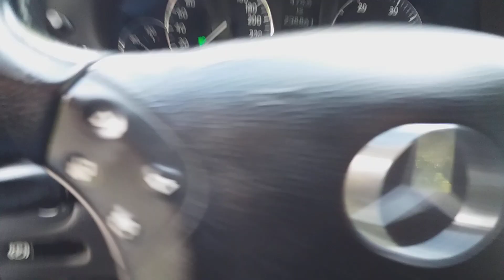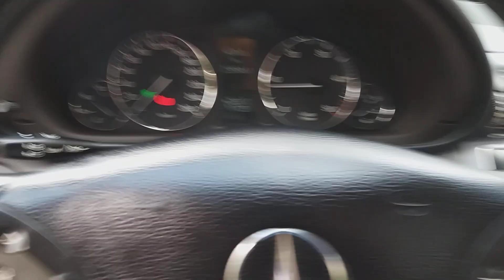MERCEDES C200 CDI 》》》AVANTGARDE《《《122ps (((2006))) REVIEW MK!!!